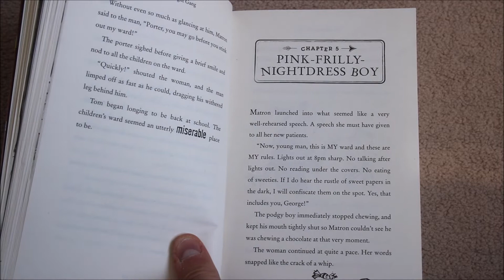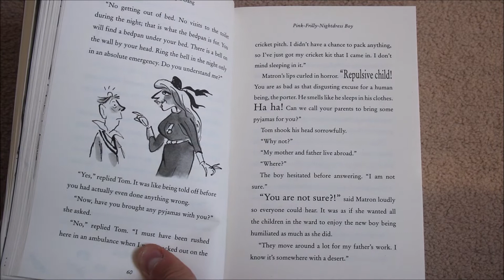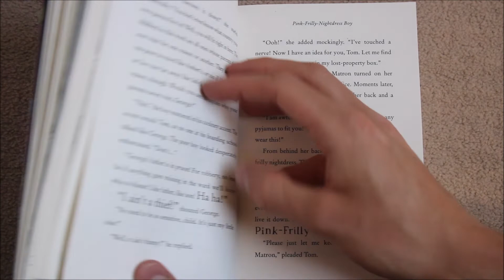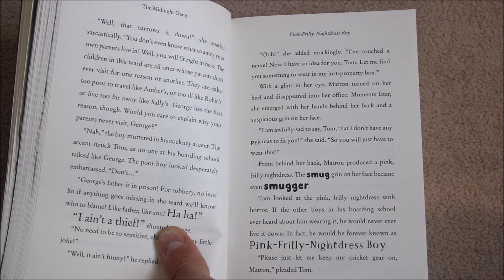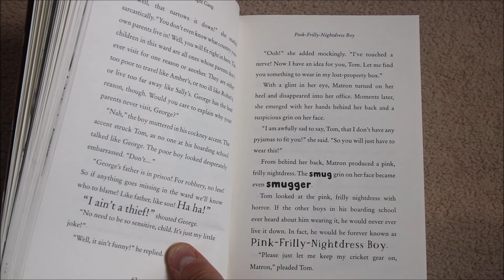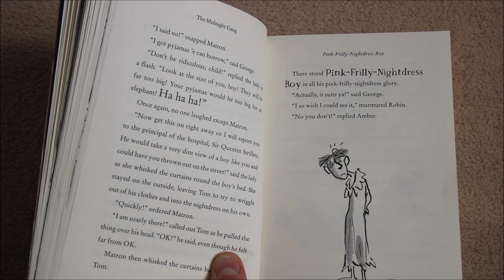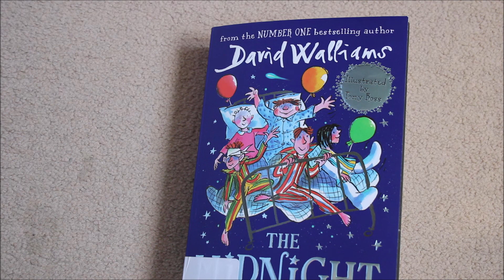Year Two - The Midnight Gang - Part Five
This is Chapter Five of our term's book - The Midnight Gang by David Walliams.